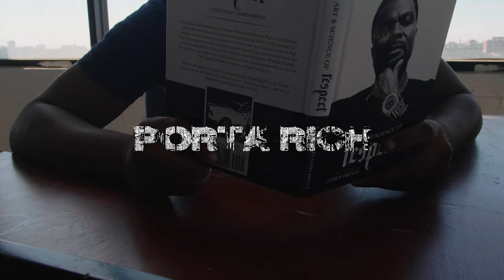Porta Rich "I'm On Some S@T"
Porta Rich and the ITD Family drops another visual off the "POVERDISE" project! This record is titled "I'm On Some Shit" produced by Don Michael and directed by Quest God.